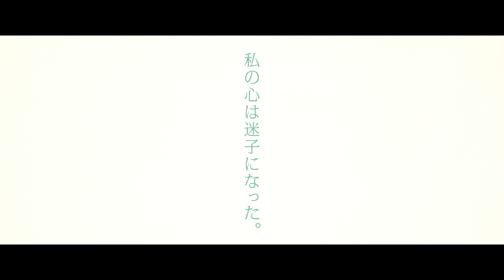前田敦子、夢を叶えるため新しい扉をひらく／映画『旅のおわり世界のはじまり』予告編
黒沢清監督最新作『旅のおわり世界のはじまり』。

本作は、“舞台で歌う”という夢への情熱を胸に秘めたテレビ番組リポーターの主人公が、番組のクルーと取材のためにウズベキスタンを訪れ、異国での様々な出会いによって、新しい扉をひらき、成長していく姿を描く。

主人公の葉子を演じたのは、前田敦子。女優としてのキャリアが、AKB時代を超えた節目のタイミングで、“プレッシャーが大きいほど輝く”という個性を発揮し、役者として新境地を開いた。主人公と行動を共にする番組クルー演じるのは加瀬亮、染谷将太、柄本時生という演技派たち。監督の意図を直感的に理解し、決して過剰にならない“引きの演技”は本物の撮影スタッフと見紛うリアルさで、劇中でも絶妙のチームワークを見せている。

解禁された本予告は、葉子が戸惑い、ときに怯えながら、まるで自分の心の居場所を探すかのように走り回る姿が印象的。そして、ラストに見せるアップの葉子の表情は、ささやかな勇気を手に入れ、自分の殻から一歩踏み出せたかのような、心の移ろいを映し出している。

ウズベキスタンで全編ロケ撮影された本作は、観客も一緒に異郷を旅しているようなシルクロードの美しい風景の中で描かれる心の冒険物語。心の居場所を見失ったら——？新しい扉をひらく鍵はここにある。
2019年6月14日公開